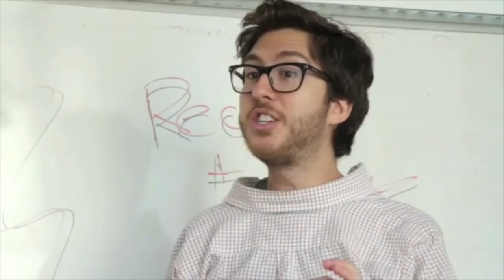Braingerous (Dan Gurewitch, Jake and Amir)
Music Videos Guide:

0:12 - Cool English Teacher 3
1:05 - Hot Box
1:26 - Osama
1:27 - Diseases
1:30 - Rap Teacher 2